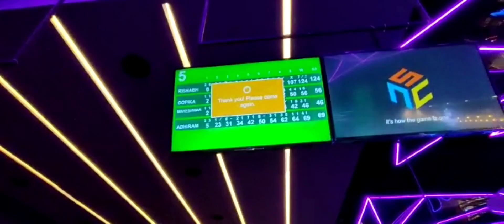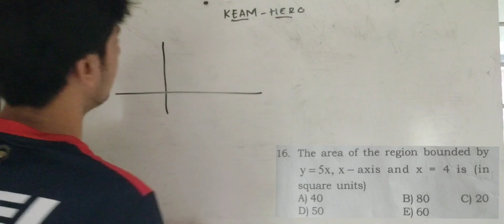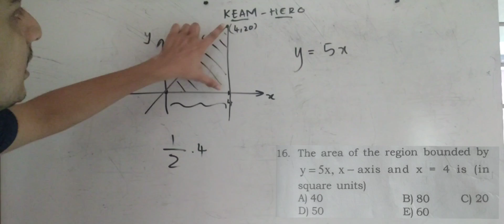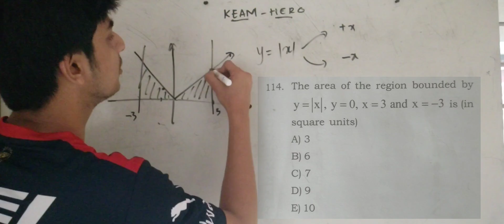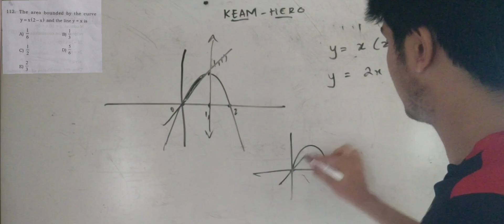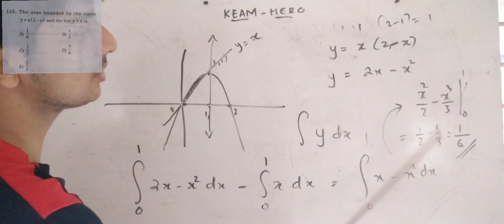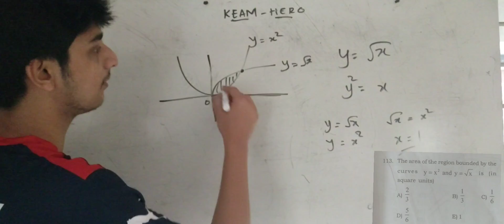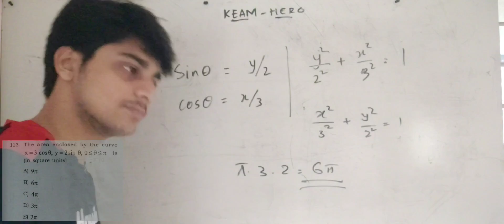KEAM HERO | AREA UNDER CURVE 🔥🔥🔥